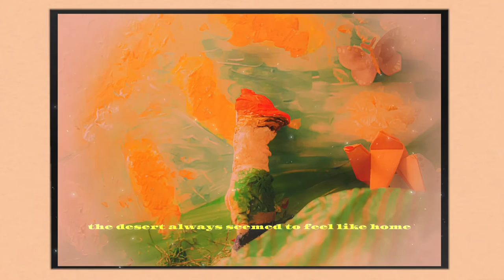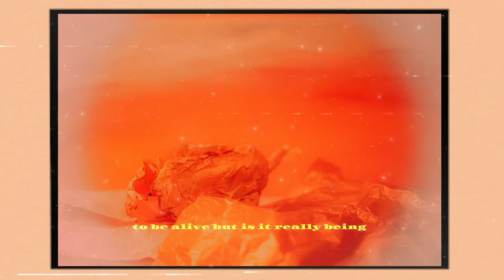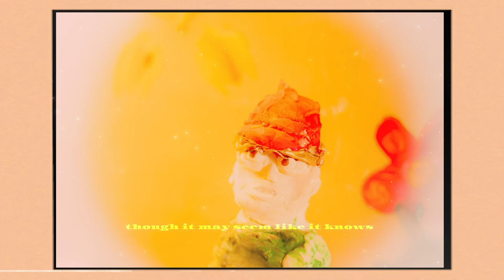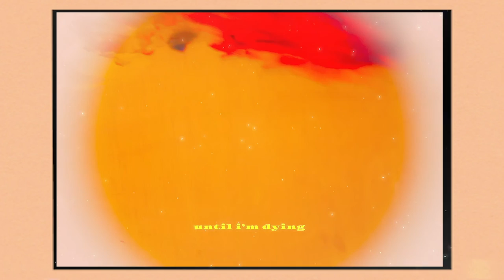Nolan Garrett - The Camel (Official Video)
Directed by Lucienne Nghiem

Written and performed by Nolan Garrett
Produced by Nolan Garrett
Mixing and Additional Production by Dakota Mar
Mastered by Philip Bova Shaw

Drums played by Tom Atkinson
Background Vocals by Alex Dunaway

Released by Minerva Music